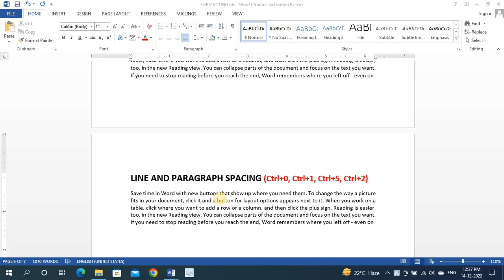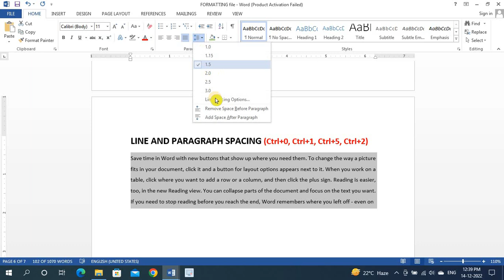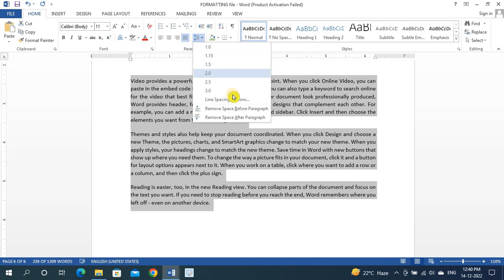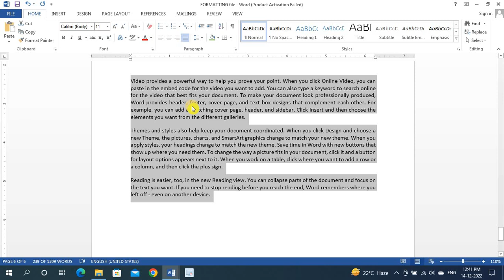Line and Paragraph spacing in Ms-Word (Ms Word in Hindi)